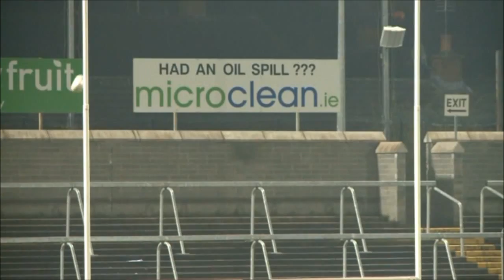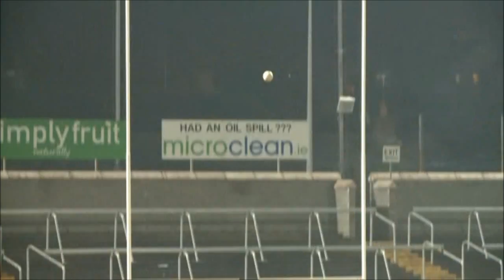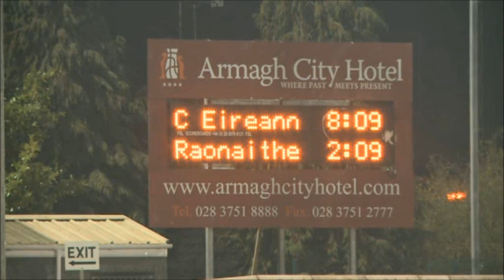Boys Feile Final 2014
Highlights from the 2014 Boys Feile Final, Clann Eireann v Crossmaglen Rangers.